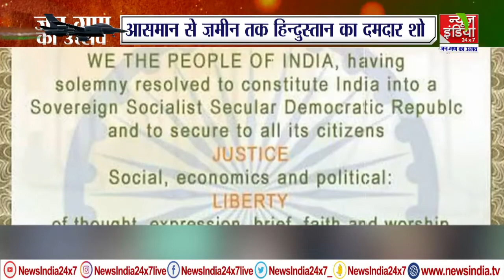73rd Republic Day 2022 Celebration : राजपथ पर देश की आन-बान-शान की झलक | Republic Day Parade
देश के 73वें गणतंत्र दिवस (Republic Day 2022) के मौके पर दिल्ली के राजपथ पर आज भारत की सैन्य शक्ति और सांस्कृतिक विविधताओं की झलक देखने को मिलेगी. राजपथ पर होने वाले आयोजन में राष्ट्रपति रामनाथ कोविंद (Ram Nath Kovind) तिरंगा फहराएंगे.